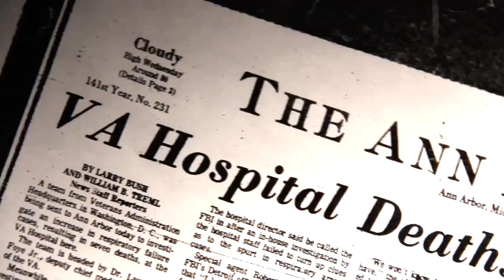ELFF 2016: That Strange Summer - Trailer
Check out the trailer for That Strange Summer! The whole movie will be airing at the 19th East Lansing Film festival November 3-10 at Wells hall on the MSU campus and at Studio C! in Okemos!

ELFF is the second oldest film festival in Michigan and screens independent and foreign feature, documentary, short and students films from around the world.